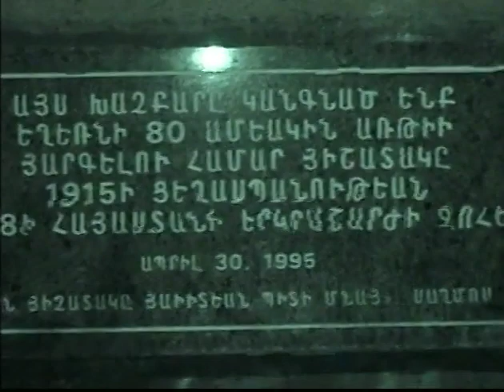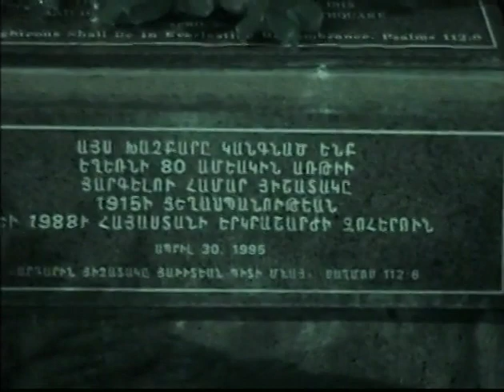Sahag Mesrob Armenian Christian School Commemorate 95th Armenian Genocide April 22 2010